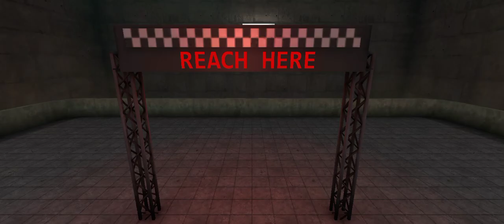Clash of Scary Squad: Practice Mode - Android Gameplay Walkthrough Part 1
🎥 Get ready to level up your gaming experience with us! 💪                                    _ _ _ _ _ _ _ _ _ _ _ _ _ _ _ _ _ _ _ _ _ _ _ _ _ _ _ _ _ _

••|| Description ||••

Dive into a world of mini games and engage yourself in a Clash of Scary Squad.

Indulge yourself in Clash of Scary Squad, and its mini games, as you prepare for squid games like thrills and heart-pounding suspense in the most hair-raising battle game ever! Scary Teacher, Francis the Scary Stranger, along with Nick and Tani, have joined forces in this Clash of scary squad an electrifying mini games adventure that will keep you on the edge of your seat.

Clash of Scary Squad allow you to enter a world, just like squid games, of twisted puzzles, eerie environments, and mind-bending mini games as you navigate through the different adventures in various squid games with the Scary Teacher family. Get a chance to play clash of scary squad as the evil teacher Miss T in this survival game along with other characters. Can you survive the mini games, face your fears, solve bone-chilling mysteries, and survive the ultimate test of courage in hair raising squid games that brings together the most iconic characters from the Scary Teacher Family. Dare to play, if you dare to survive in clash of scary squad.

Join your favorite characters in Clash of Scary Squad the survival games. Engage in fast-paced mini games battles, solve challenging puzzles, and explore captivating landscapes just like in squid games as you team up with iconic heroes and villains like the evil teacher from Scary Teacher family. Discover mini games with unique abilities, and strategically assemble your dream squad from an extensive roster of characters in this Battle game.

Clash of Scary Squad provides you different mini games with stunning visuals, immersive gameplay, and an engaging storyline of the highest battle game caliber that seamlessly weaves together the team of Scary stranger, Nick, Tani and the famous Scary Teacher. These mini games similar to squid games offers an unprecedented experience for fans and newcomers alike. Get ready to dive into the ultimate crossover showdown in an epic clash of worlds!